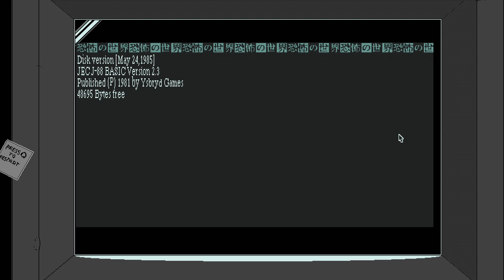World of Horror - [LT]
Та нарыг үздэг болхоор би хийдэг юм шүү :)...
Карантинаар гэр орондоо байгаарай манайхаан.